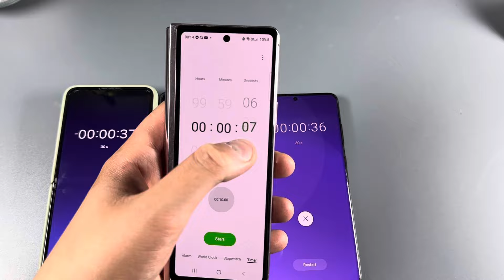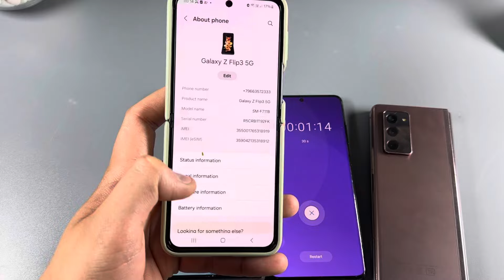Alarm Clock & Timer ON Samsung Galaxy Z Flip 3 vs Note 20 vs S20+ vs Galaxy Fold